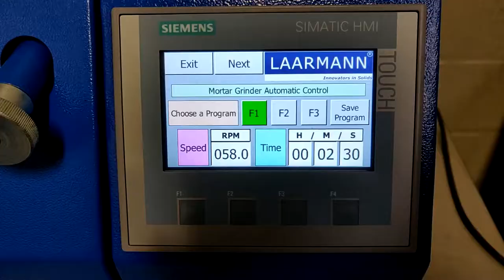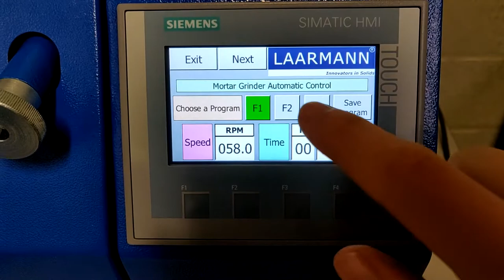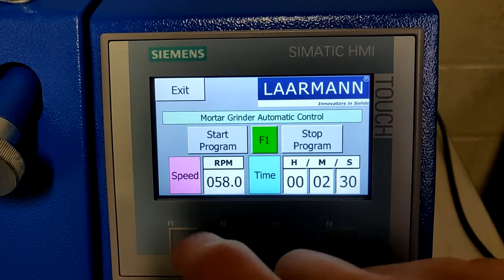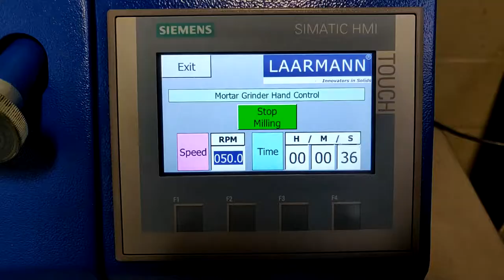Mortar Grinder LMMG100 - updated version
Universal, high performance Mortar Grinder for processing of solid materials in dry, wet or cryogenic condition

0:00 Introductie
0:07 new updated version of the LMMG100 Morte Grinder with a digital display, user friendly interface and easy to set up grinding programs
0:19 Easy to place the mortar and pestle. Available in various materials such as stainless steel apate and tungsten carbide
0:32 you can save up to 3 customizable programs
0:55 adjust the pestle and scraper with the wheels
1:11 Hand control lets you change the rpm while miling
1:56 while running you can add more sample with the smal opening